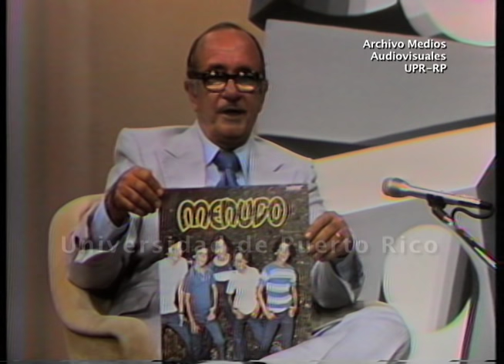PRIMERA PRESENTACION DE MENUDO Y AQUAMARINA - SHOW DE TOMMY (1977)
El productor de televisión Tommy Muñiz, en su programa El Show de Tommy, presenta por primera vez los grupos  Menudo y Aquamarina en la televisión puertorriqueña el 25 de octubre de 1977. El director  Edgardo Díaz, narra la manera en que ambos grupos se formaron, planes y proyectos futuros. Archivo de Medios Audiovisuales de la Universidad de Puerto Rico.